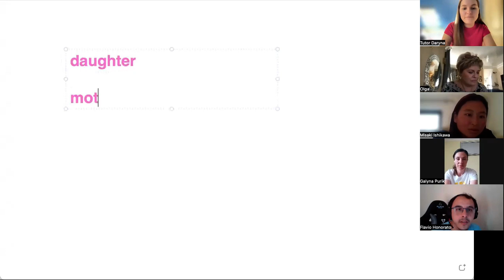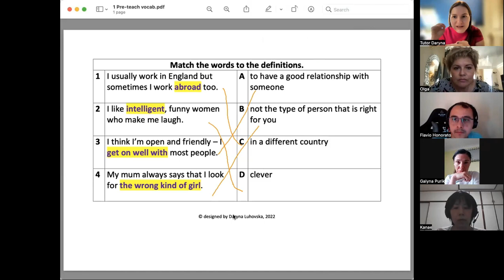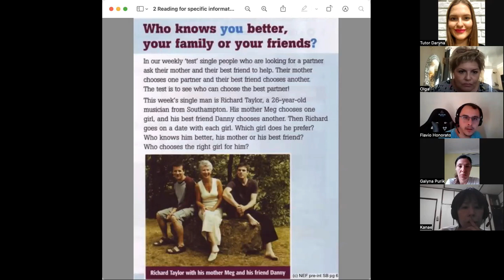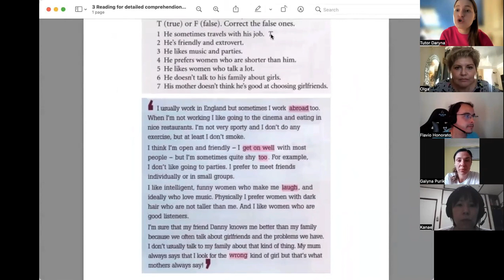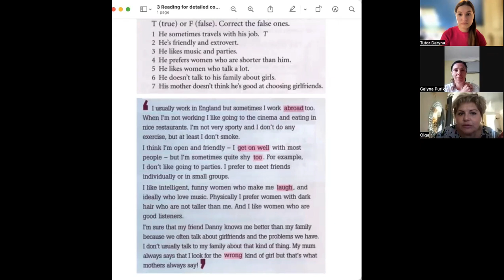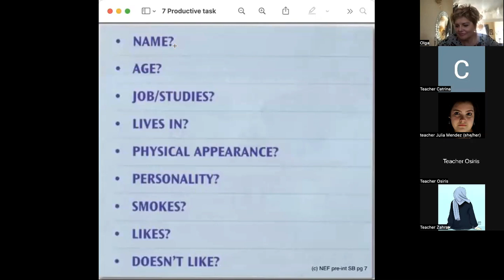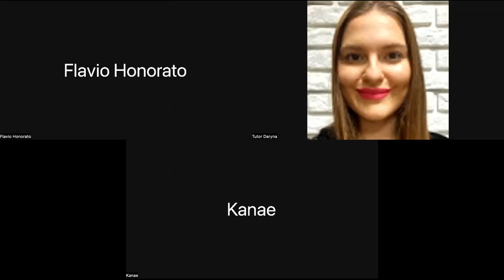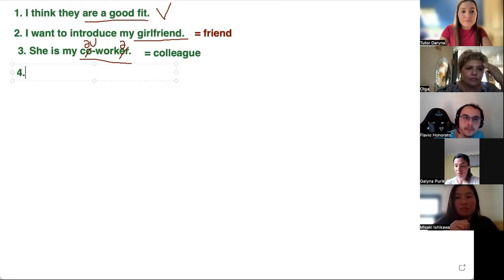Pre-Intermediate CELTA Online Demo Lesson | How to teach a receptive skills (reading) lesson? | ESL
Hello everyone!

Here's a receptive skills reading lesson with a productive speaking follow-up. The context is finding love (my favourite!) 😍

Materials used: New English File Pre-Intermediate Student's Book Pages 6-7

Let me know what you think of the productive task 😏